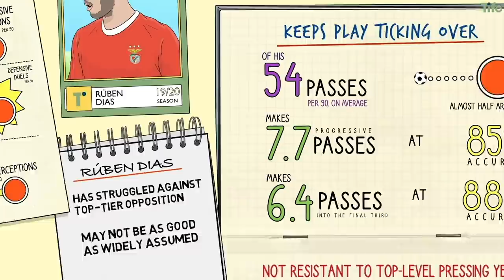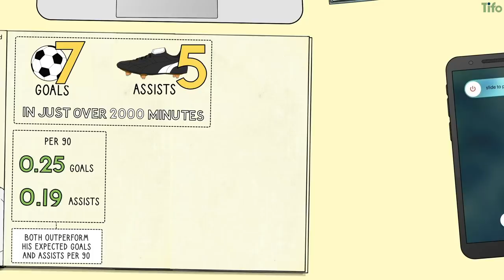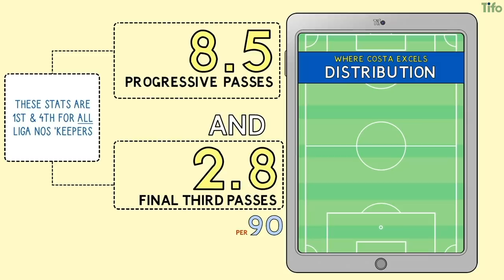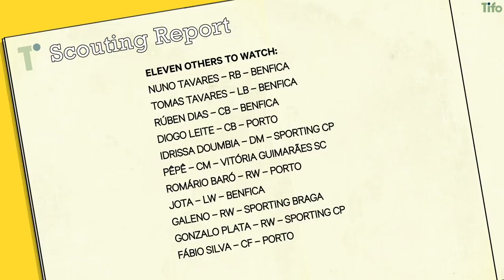Five of the best young players in Portugal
Scouting Week begins with a deep dive into Liga Nos and a look at five of the most exciting u23 players in Portugal.
All stats from Wyscout.